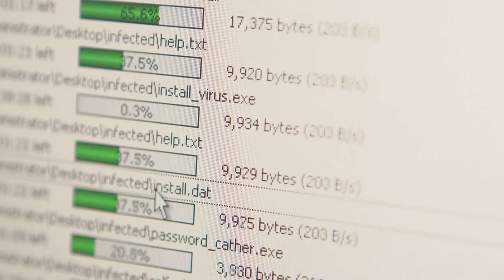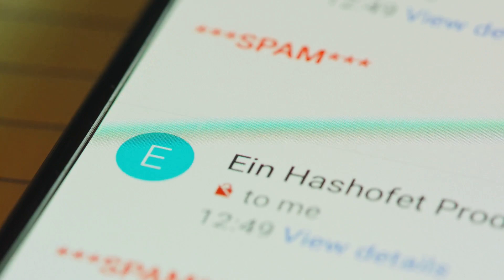Most common cybersecurity threats and their mitigation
In this eye-opening video, we delve deep into the complex world of cybersecurity threats and arm you with practical tips to stay safe online. 🛡️💻

Cybersecurity is a topic that affects us all, from individuals to corporations. With constantly evolving threats, it's crucial to stay informed and prepared. 📚

Join us as we demystify common cybersecurity threats and explain them in simple terms, so you can understand and identify potential dangers. 🔍

But it doesn't stop there! We'll equip you with practical tips and techniques to effectively mitigate these threats and safeguard your digital life. 👨‍💻💪

From securing your personal devices to defending against phishing attempts and malware, this video is your ultimate guide to fortifying your online presence. 🚫🔒

Don't miss out on this essential knowledge! Together, we can create a safer digital world. 💙🌐

OUTLINE:

00:00:00 The Invisible Threat
00:00:52 The Many Faces of Cyber Threats
00:02:54 The Shield Against the Invisible
00:04:29 Recap